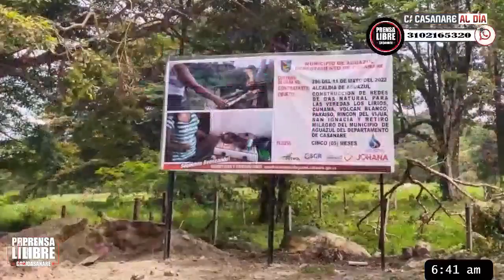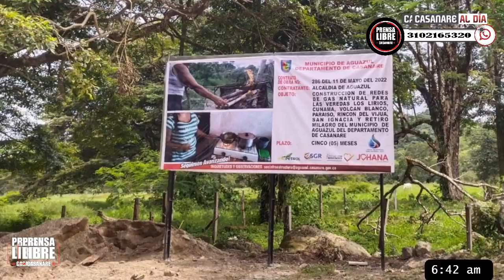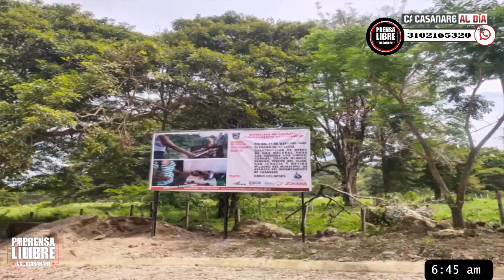Harold Barrera - Incumplimientos pago a trabajadores en acometidas de proyecto de gasificación